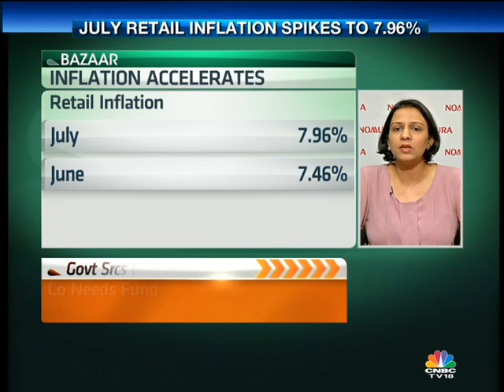Bazaar - Sonal Varma, India Economist, Nomura Financial Advisory - 13 Aug'14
Sonal Varma, India Economist, Nomura Financial Advisory joins us to talk about the IIP and CPI data